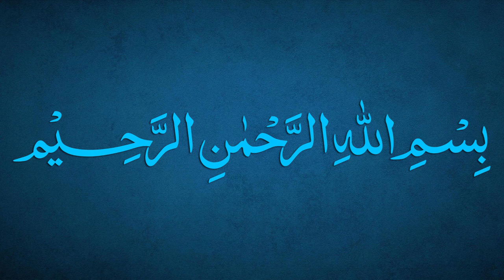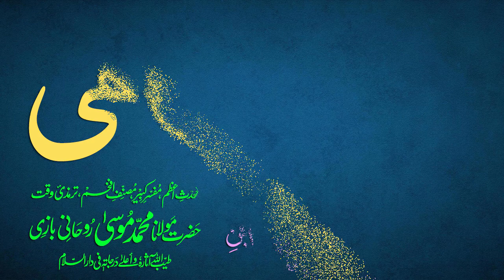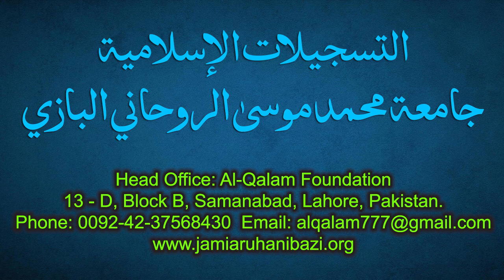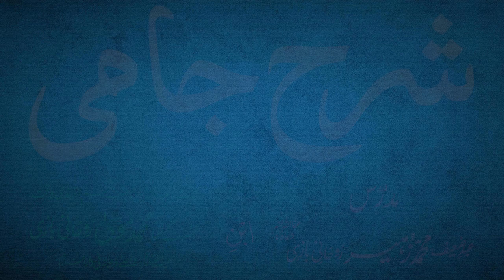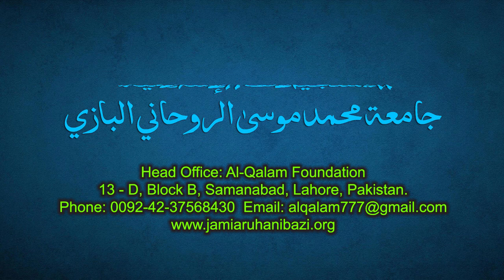Sharh-e-Jami Dars 71 - page 51 | Maulana Muhammad Zuhair Ruhani Bazi | 16/09/2021 | شرح جامی